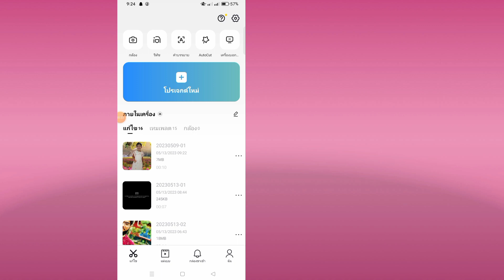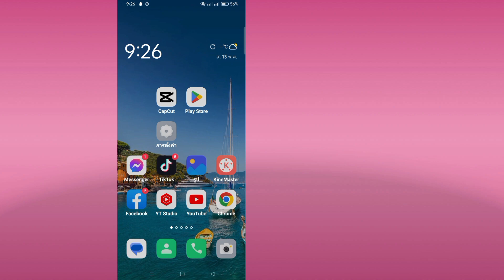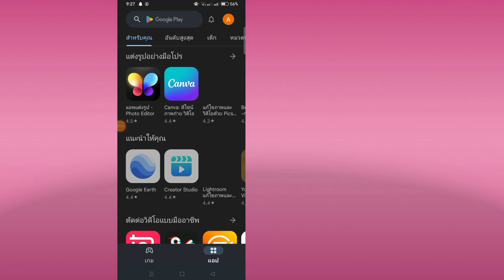Capcut แก้ปัญหาการเชื่อมต่ออินเทอร์เน็ตไม่ได้ | capcut ไม่มีปัญหาอินเทอร์เน็ต | ปัญหา Capcut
วันนี้ฉันจะแสดงวิธีแก้ปัญหา Capcut No Internet Connection ดูวิดีโอนี้เพื่อเรียนรู้วิธีแก้ไข Capcut ไม่มีปัญหาการเชื่อมต่ออินเทอร์เน็ต

วิธีแก้ไข Capcut ไม่มีปัญหาการเชื่อมต่ออินเทอร์เน็ต
ในการเรียนรู้ ทำตามคำแนะนำบนหน้าจอ

ขอบคุณที่รับชม